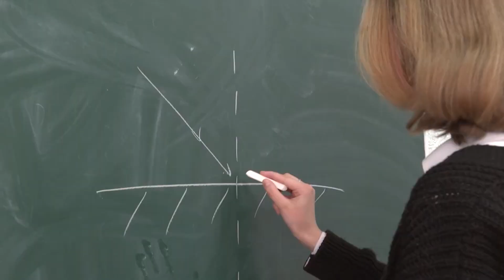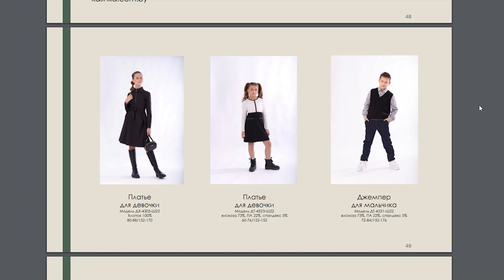Появится ли дресс-код в солигорских учреждений образования